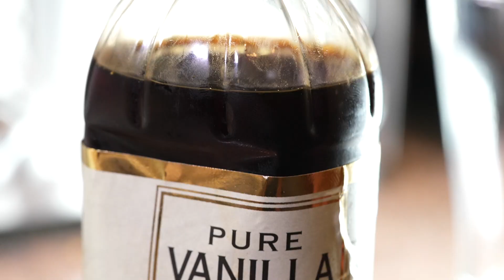cooking final no music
Filmed by: Adam Baron
Edited by: Adam Baron

Follow him on Instagram @adam_baron